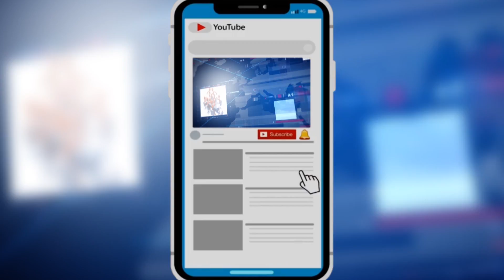Janasena Leader Fire On Jagan | Janasena Vs Ycp | PJNEWS